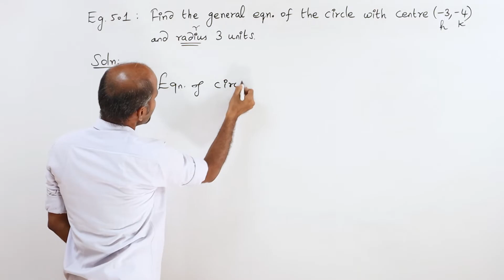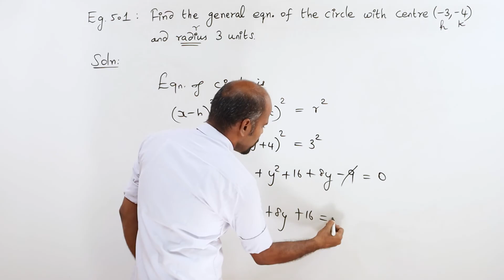+2 | example 5.1 | Analytical Geometry | Class 12 | State Board | ram maths